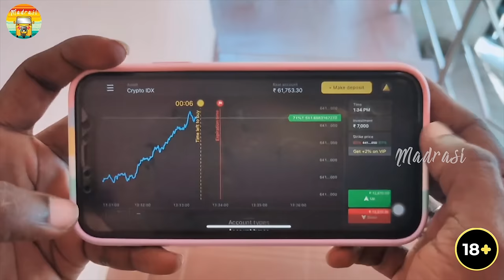Mobile Shop Galatta | Madrasi | Galatta Guru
Madrasi presents the latest video, "Mobile Shop Galatta," featuring comedy YouTube star Galatta Guru.

While the customer knows the art of bargain in a bazaar, the shopkeepers are no less. By now, they know how to deal with the customers. Here's the best comedy sketch of a mobile shopkeeper and a customer.

Watch the Tamil funny video on the Madrasi chan